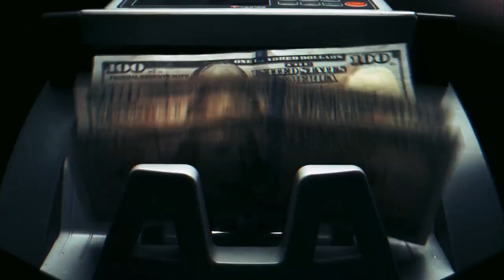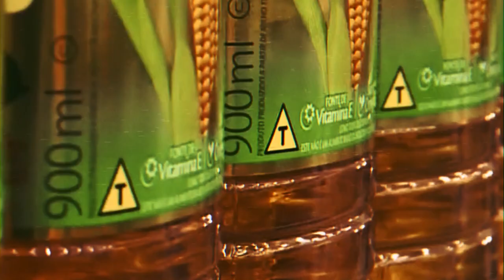em defesa da terra final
Há semanas, uma grande nuvem de fumaça cobre boa parte dos territórios ocupados pelos Estados do Brasil, Bolívia, Paraguai, Peru e Argentina. Incêndios gigantescos queimam a Amazônia, o Cerrado, o Pantanal e o sudeste. O principal responsável por essa traǵedia? O agronegócio. O agro destrói as florestas para criar gado e cultivar soja, milho ou outro produto feito commodities, para então ser exportado e encher os bolsos dos empresários. Para isso, não hesita em matar quem tenta impedir essa destruição: sejam indígenas, quilombolas ou ativistas ambientais.

A destruição dessas florestas perturba o sistema orgânico das matas e rios que garantem a umidade do ar. E agora enfrentamos a maior seca já registrada nesses territórios. Isso poucos meses depois de enchentes históricas afetarem centenas de cidades no chamado Rio Grande do Sul. Tanto as chuvas que causaram a inundação quanto a seca que agora agrava e amplia os incêndios criminosos do agronegócio são fruto das mudanças climáticas causadas pela emissão de gases de efeito estufa.

Estamos no meio de outra catástrofe gerada pelo capitalismo.

A maior parte dos alimentos que consumimos não vem do agronegócio, e aquilo que vem, vem cheio de venenos e outros químicos. O agronegócio serve só para enriquecer empresários, enquanto contamina nossos corpos, nossa água, degrada o solo e queima nossas florestas.

Enquanto isso, todos os governos, sejam de esquerda ou direita, seguem financiando os ruralistas e sua cruzada contra a diversidade, contra a vida, contra a própria Terra.

Por isso chamamos para a Semana de Ação Pela Terra e Contra o Agro, de 21 a 28 de setembro. Vamos nos organizar com nossos afetos, coletivos e organizações para agir contra o agronegócio e o capitalismo, em defesa da terra e da vida. Organize manifestações, ações de propaganda, bloqueie a logística do agronegócio, demonstre sua raiva e seu desprezo por um sistema que está nos matando lentamente com fumaça, poluição, com a destruição da vida ou tiros.

Agir é uma questão de sobrevivência.